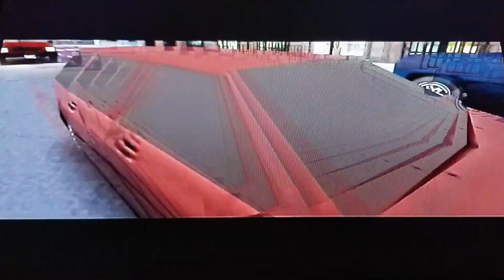Spider Man 2 The Game (Xbox) Rare Robbery Side Mission #7 (2024 Edition): Electronic Store Robbery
Spiderman: What you need?

Woman: Some thugs just marched into an Electronic Store and took over! They're robbing the place!

Thug #3: Don't move! Stay where you are!

Electronic Store Employee: Don't hurt me! I'll get whatever you need.

Spiderman: Those poor DVD Players, I have to save them! Oh, and the employees too!